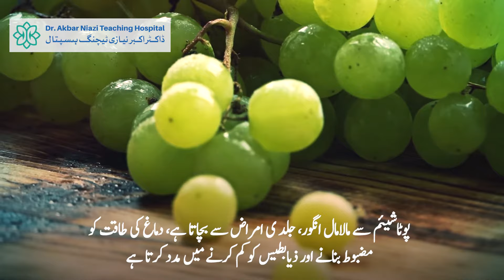Sehat or Ehteyat, Sath Sath | ANTH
Grapes, Strawberries and Melons have numerous benefits and their intake is really very important for maintaining a healthy life.